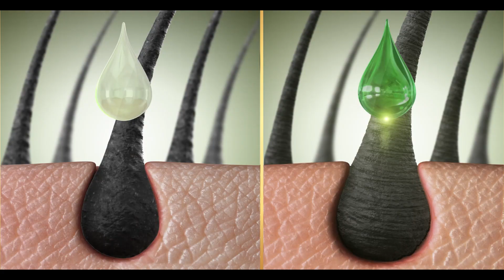MashrafeJunior_C | রুনা কি গভীর রাতে বটগাছের নিচ থেকে মাটি আনতে পারবে? | Deepto TV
মণির সাথে আয়ানকেও কেন মেরে ফেলার কন্ট্রাক্ট করলো শরাফত?

মাশরাফি জুনিয়র